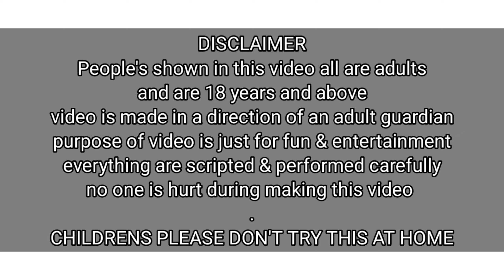Broom Spenking 🧹 / Jharu Se Dhullai 🧹 / Funny Video / PriyaSheetalGamez